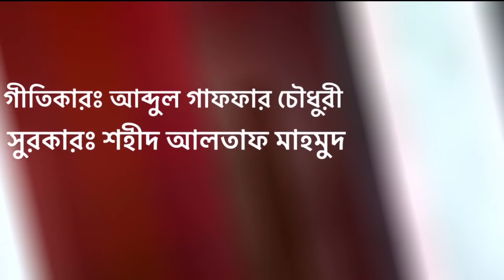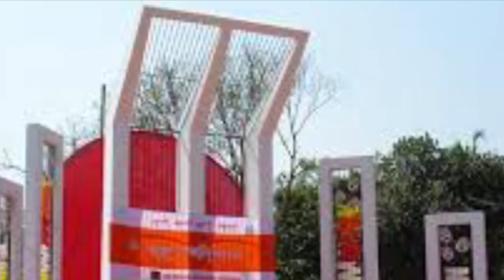Amar Bhaier Rokte Rangano Ekushe February International Mother Language Day Full Song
A tribute to the martyrs,
Singer: Bikramjit Chakrabarti

বাংলা ভাষা বিকাশের ইতিহাস ১২০০ বছরের অধিক পুরনো। খ্রিস্টীয় দশম থেকে দ্বাদশ শতাব্দীর মধ্যবর্তী সময়কালে মাগধী প্রাকৃত ও পালির মতো পূর্ব মধ্য ইন্দো-আর্য ভাষাসমূহ থেকে বাংলা ভাষার উদ্ভব।চর্যাপদ এ ভাষার আদি নিদর্শন। অষ্টম শতক থেকে বাংলায় রচিত সাহিত্যের বিশাল ভাণ্ডারের মধ্য দিয়ে অষ্টাদশ শতকের শেষে এসে বাংলা ভাষা তার বর্তমান রূপ পরিগ্রহণ করে।ডচৈতন্য মহাপ্রভুর যুগে ও বাংলার নবজাগরণের সময় বাংলা সাহিত্য সংস্কৃত ভাষা দ্বারা অত্যন্ত প্রভাবিত হয়েছিল।বাংলা ভাষার ব্যাপক পৃষ্ঠপোষকতা করেন বাংলার মুসলিম শাসকগোষ্ঠী। ফার্সির পাশাপাশি বাংলাও বাংলার সালতানাতের দাফতরিক ভাষা হিসেবে স্বীকৃত ছিলো এবং ব্যাপক হারে ব্যবহার হতো। এছাড়াও প্রোটো বাংলা ছিলো পাল এবং সেন সাম্রাজ্যের প্রধান ভাষা।আধুনিক বাংলা শব্দভাণ্ডারে মাগধী প্রাকৃত, পালি, সংস্কৃত, ফার্সি, আরবি ভাষা এবং অস্ট্রোএশিয়াটিক ভাষাসমূহ সহ অন্যান্য ভাষা পরিবারের শব্দ স্থান পেয়েছে।
সারা বিশ্বে সব মিলিয়ে ২৬ কোটির অধিক লোক দৈনন্দিন জীবনে বাংলা ব্যবহার করে। বাংলা সার্বভৌম জাতিরাষ্ট্র বাংলাদেশের জাতীয় ভাষা ও একমাত্র রাষ্ট্রভাষা। বাংলাদেশের জাতীয় সঙ্গীত এবং ভারতের জাতীয় সঙ্গীত ও স্তোত্র বাংলাতে রচিত।
ভারতীয় সংবিধান দ্বারা স্বীকৃত ২৩টি সরকারি ভাষার মধ্যে বাংলা অন্যতম।ভারতে হিন্দির পরেই সর্বাধিক প্রচলিত ভাষা বাংলা।এটি ভারতের পশ্চিমবঙ্গ, ত্রিপুরা, আসামের বরাক উপত্যকার সরকারি ভাষা। বঙ্গোপসাগরে অবস্থিত আন্দামান দ্বীপপুঞ্জের প্রধান কথ্য ভাষা বাংলা। এছাড়া ভারতের ঝাড়খণ্ড, বিহার, মেঘালয়, মিজোরাম, উড়িষ্যা রাজ্যগুলোতে উল্লেখযোগ্য পরিমাণে বাংলাভাষী জনগণ রয়েছে। পাকিস্তানের করাচী শহরের দ্বিতীয় সরকারি ভাষা রূপে বাংলাকে গ্রহণ করা হয়েছে।
বাংলার নবজাগরণে ও বাংলার সাংস্কৃতিক বিবিধতাকে এক সূত্রে গ্রন্থনে বাংলা ভাষা ও সাহিত্য সবচেয়ে গুরুত্বপূর্ণ ভূমিকা রেখেছে, এবং বাঙালি জাতীয়তাবাদ তথা বাংলাদেশ গঠনে সবচেয়ে গুরুত্বপূর্ণ ভূমিকা রেখেছে।নোবেলজয়ী বাঙালি কবি রবীন্দ্রনাথ ঠাকুরের দুইটি বাংলা কবিতা ভারত ও বাংলাদেশের জাতীয় সংগীত হিসেবে গৃহীত হয়।
১৯৫১–৫২ সালে পূর্ব পাকিস্তানে বাঙালি জনগণের প্রবল ভাষা সচেতনতার ফলস্বরূপ বাংলা ভাষা আন্দোলন গড়ে ওঠে। এই আন্দোলনে পাকিস্তান সরকারের নিকট বাংলা ভাষার সরকারি স্বীকৃত দাবি করা হয়। ১৯৫২ সালের ২১শে ফেব্রুয়ারি (৮ ফাল্গুন, ১৩৫৮) আন্দোলনরত ছাত্রদের ওপর পুলিশের গুলিবর্ষণে কয়েকজন তরুণ শহীদ হন। ঐদিন সকালে ঢাকা বিশ্ববিদ্যালয়ের ছাত্ররা ১৪৪ ধারা অমান্য করে রাজপথে বেরিয়ে এলে পুলিশ তাদের ওপর গুলি চালায়। এতে আবুল বরকত, আবদুল জব্বার, আবদুস সালামসহ কয়েকজন ছাত্রযুবা হতাহত হন। এ ঘটনার প্রতিবাদে ক্ষুব্ধ ঢাকাবাসী ঢাকা মেডিকেল কলেজ হোস্টেলে সমবেত হয়। নানা নির্যাতন সত্ত্বেও ছাত্রদের পাশাপাশি সাধারণ মানুষ প্রতিবাদ জানাতে পরের দিন ২২ ফেব্রুয়ারি পুনরায় রাজপথে নেমে আসে। তারা মেডিকেল কলেজ হোস্টেল প্রাঙ্গণে শহীদদের জন্য অনুষ্ঠিত গায়েবি জানাজায় অংশগ্রহণ করে। ভাষাশহীদদের স্মৃতিকে অমর করে রাখার জন্য ২৩ ফেব্রুয়ারি এক রাতের মধ্যে মেডিকেল কলেজ হোস্টেল প্রাঙ্গণে গড়ে ওঠে একটি স্মৃতিস্তম্ভ, যা সরকার ২৬ ফেব্রুয়ারি গুঁড়িয়ে দেয়। একুশে ফেব্রুয়ারির এই ঘটনার মধ্য দিয়ে ভাষা আন্দোলন আরও বেগবান হয়। ১৯৫৪ সালে ৯ মে অণুষ্ঠিত গণপরিষদের অধিবেশনে বাংলাকে পাকিস্তানের অন্যতম রাষ্ট্রভাষা হিসেবে স্বীকৃতি দেওয়া হয়।তাঁদের সংগ্রামের স্বীকৃতি স্বরূপ ১৯৯৯ খ্রিস্টাব্দে ইউনেস্কো ২১শে ফেব্রুয়ারি দিনটিকে আন্তর্জাতিক মাতৃভাষা দিবস হিসেবে ঘোষণা করে।১৯৫২ খ্রিস্টাব্দে ঢাকা বিশ্ববিদ্যালয় চত্বরে বহু ছাত্র ও রাজনৈতিক কর্মী নিহত হন। বাংলাদেশে প্রতি বছর ২১শে ফেব্রুয়ারি ভাষা আন্দোলন দিবস পালিত হয়। ১৯৯৯ খ্রিস্টাব্দের ১৭ই নভেম্বর ইউনেস্কো এই দিনটিকে আন্তর্জাতিক মাতৃভাষা দিবসের মর্যাদা প্রদান করে।
বাংলাদেশ ছাড়াও ১৯৫০-এর দশকে ভারতের বিহার রাজ্যের মানভূম জেলায় বাংলা ভাষা আন্দোলন ঘটে। ১৯৬১ খ্রিস্টাব্দের ভারতের অসম রাজ্যের বরাক উপত্যকায় একইরকম ভাবে বাংলা ভাষা আন্দোলন হয়। সূত্র: উইকিপেডিয়া।